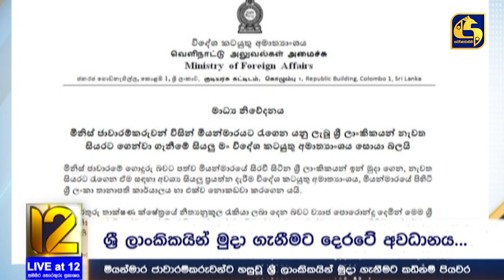මියන්මාර ත්‍රස්ත ග්‍රහණයේ සිටින ශ්‍රී ලාංකිකයින්ගේ ඥාතීන් රවටන ජාවාරමක්